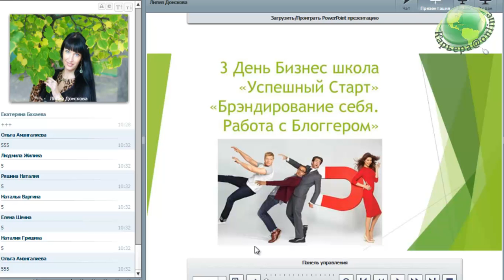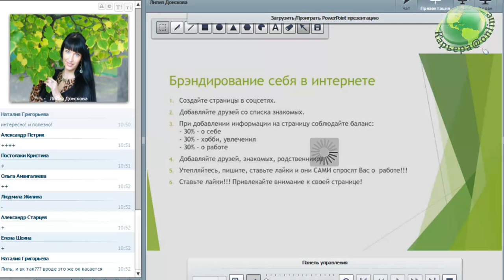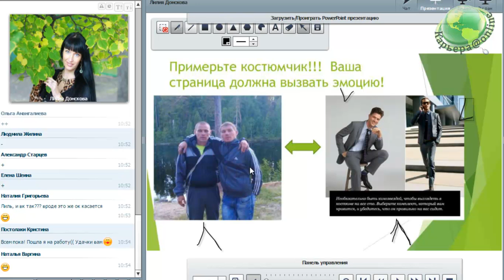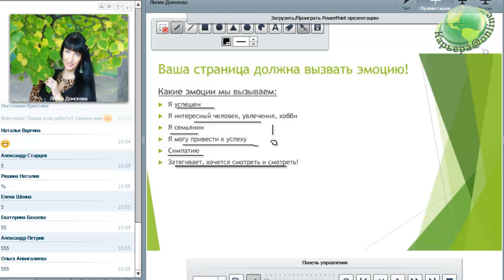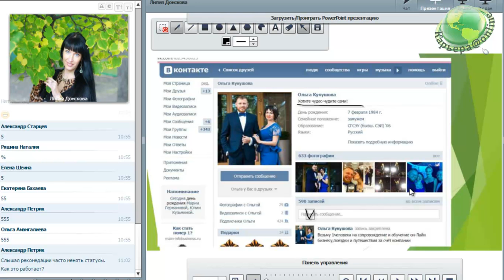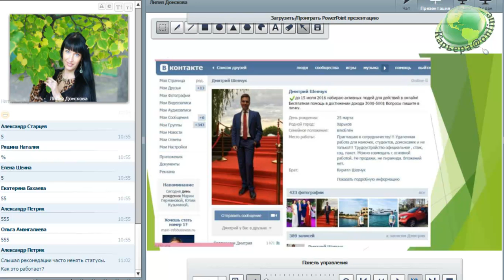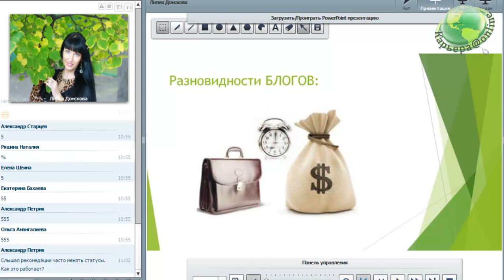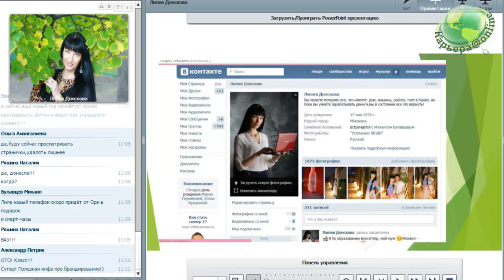Развитие Личного Бренда, Лилия Донскова 25.11.16